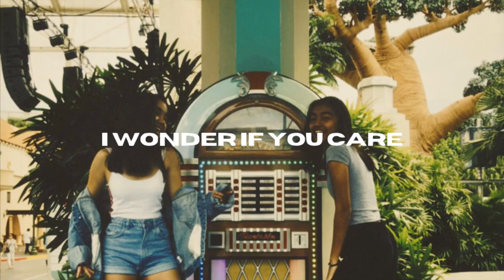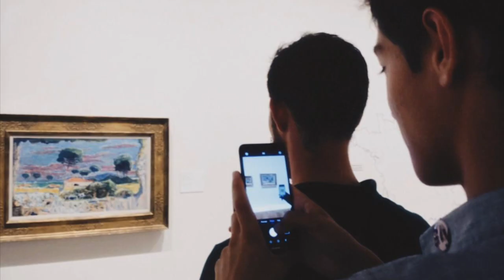"Hard To Be Good" by Hannah Nielsen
Hi everyone! I made another song :) Just wanted to remind everyone that I know that even in bad situations it can be difficult to be the bigger person and treat others good when it hasn't been all too good for you, but remember to stand tall and remind yourself that although it takes time, this hurt is only temporary and you'll make it out of here a bigger and better person!

Special shoutout to my talented bestfriend Jem (IG: @jem.jpeg | @braingems) for the amazing cover art!

Lyrics:
Can’t count the times I waited and cried
while you were occupied with someone else, tell me why

Some days I wonder if you cared
Some times I think it’s all unfair, all unfair

Those wounds won’t heal in just one day,
but I’ll be okay

It’s hard to be good
when I haven’t been treated that way
it’s harder pretending everything’s alright

Have I misunderstood,
or were you never in any kind of pain?
cause if you cared,
you would’ve been

Now I’ll stand tall and put a brave face
cause I won’t let my head get in my way

Replaced in just a couple of weeks
In case you couldn’t clearly see: its unfair to me

have I misunderstood
only if you cared
you would’ve been